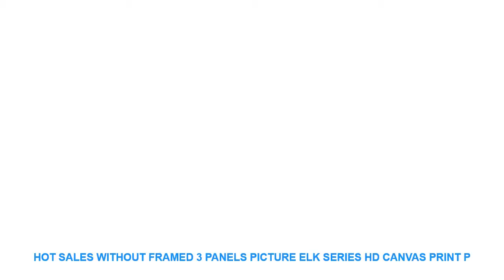Hot Sales Without Framed 3 Panels Picture Elk series HD Canvas Print P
Material : Canvas
Medium : Waterproof Ink
Original : No
Frame : Yes
Frame mode : Framed Mirrors
Model Number : 8-JDTZK-MSML
Technics : Spray Painting
Style : Classical
Support Base : Canvas
Type : Canvas Printings
Shape : Vertical Rectangle
Brand Name : Best Art
Subjects : Animal
Form : Three-picture Combination
Accept Customize   : yes
Accept Wholesale   : yes
HD Printing  : yes
We Are Painting Factory  : yes
Decoration  :  RoomsBedroomsOfficesCafe househotel

Note1:
1inch=2.54cm1cm=0.39inch
Note2:
There might be slightly difference in colorbecause of the computer monitor settings.
Note3:
This painting will be dispatched in strong and secure stretcherseller is responsible for any lost or damage.
Painting Size/Taille de peinture:
size1:
10x20inchx3 (25x50cmx3)
size2:
12x24nchx3 (30x60cmx3)
size3:
16x32inchx3(40x80cmx3)
If you need the painting on other size please not hesitate to let me known.
Materials/Milieu:
Thick Canvas
Brand
Beat Art
Detail:
stretchedframed on the backready to hang.
noframe only canvas
Technique :
High Precision Print
Competitive Pricing
We always offer the lowest prices possible while never compromising on quality.Note1:
1inch=2.54cm1cm=0.39inch
Note2:
Note3:
size1:
10x20inchx3 (25x50cmx3)
size2:
12x24nchx3 (30x60cmx3)
size3:
16x32inchx3(40x80cmx3)
Materials/Milieu:
Thick Canvas
Brand
Beat Art
Detail:
noframe only canvas
Technique :
High Precision Print
Competitive Pricing
We always offer the lowest prices possible while never compromising on quality.

Similar Product
ITOP Vacuum Airtight Box Food Storage Box For Vacuum Sealer 700ml 1400ml 2000ml Sealer Box Keep
Vacuum Airtight Box Keep the Food Fresh Box With Vacuum Sealer Use Hose Vacuum Airtight Box
17 Pcs Set Airtight Food Storage Container With Lid Vacuum Seal Cereal Pasta Rice Food Box
Vacuum Airtight Box Food Storage Box For Vacuum Sealer Sealer Box Keep the Food Fresh Seal
0 5L 0 8L 1L 1 2L 1 7L 2 3L Airtight Food Storage Container With
0 5L 0 8L 1 2L 2 3L Flip Tight Airtight Beans Nut Food Storage Container
MAIKAMI Kitchen Half Flip Food Storage Box Storage Tank Airtight Plastic Containers Sealed Cans For Coarse
4 Pcs Large Capacity Airtight Dry Food Container Durable Cereal Storage Box Transparent Kitchen Storage Tank
ITOP Food Vacuum Sealer Packaging Machine Semi commercial Vacuum Sealer Stainless Steel Body Food Processor
ITOP Food Processor Blender Vegetables Cutters Meat Grinder Food Chopper Kitchen Multifunction Standing Mixer Fruits Shredder

ITOPVacuumAirtightBoxFoodStorageBoxForVacuumSealer700ml1400ml2000mlSealerBoxKeeptheFoodFreshKitchenGargets